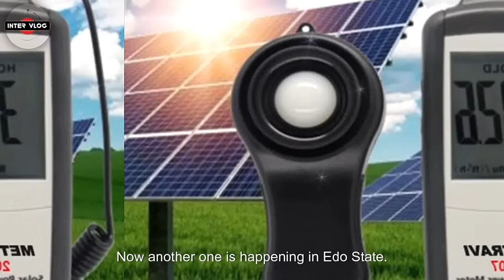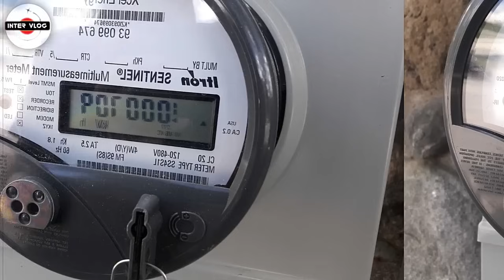EDO. JUBILATION IN BENIN CITY AS OBASEKI'S 24/7 SOLAR ELECTRICITY BEGINS TO WORK IN EDO STATE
Edo To Light Up 50 Communities In Renewable Energy Projects.
The Edo State Government has said plans were underway to light up 50 communities across the State in the first phase of its renewable energy projects.

This is coming just as the government also pledged to extend the electricity projects to institutions of learning and hospitals across the state.

The State Commissioner for Mining and Energy Dr. Enaholo Ojiefoh who disclosed this to journalists said: “what the governor Obaseki is doing now is called renewable energy 2.0